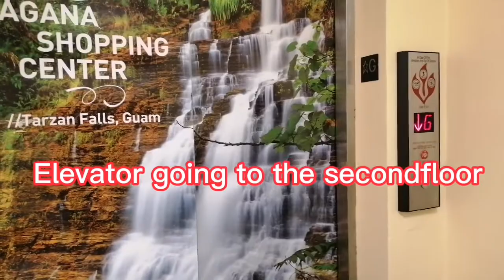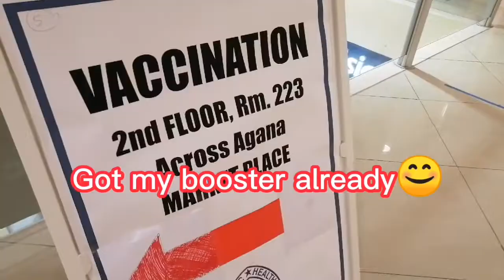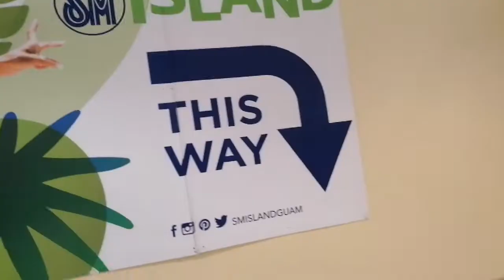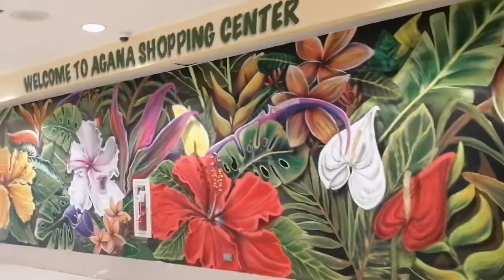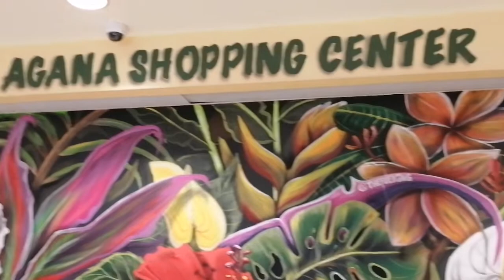Walking around in the mall Guam U. S. A @Gino Liew Vlog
Mall in the Island of Guam U. S. A